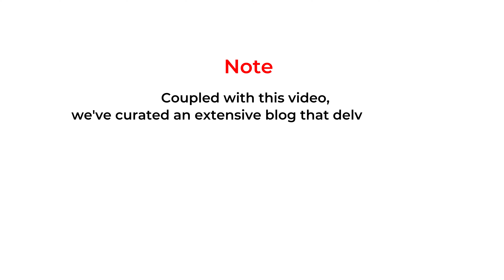10 Must-See Destinations In Cabo Verde | Wanderlust Ventures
Embark on a virtual journey with Wanderlust Ventures as we uncover the top 10 must-see destinations in the mesmerizing archipelago of Cabo Verde. Join us as we traverse through the diverse landscapes, from sun-kissed beaches to volcanic peaks, vibrant cultural hubs to serene fishing villages.

Our adventure begins on Sal Island, where the dazzling Santa Maria Beach beckons with its pristine white sands and crystal-clear turquoise waters. But Sal is more than just a beach paradise; explore the historic Palmeira Village with its charming pastel-colored houses and immerse yourself in the authentic island life.

Venturing to the heights of Fogo, the majestic Pico do Fogo awaits, offering not only a challenging hike but also unparalleled panoramic views of the island. The lunar-like landscapes surrounding the volcano create an otherworldly experience that captures the essence of Cabo Verde's volcanic beauty.

The capital city, Praia, on Santiago Island, stands as a vibrant hub of culture and history. Wander through colorful markets, explore the historic Old Town, and let the unique blend of colonial architecture and modern urban life captivate your senses.

Heading north on Santiago, the laid-back Tarrafal beckons with its stunning beaches and a serene atmosphere. This coastal town provides a perfect escape for those seeking tranquility away from the hustle and bustle of city life.

Boa Vista, our fifth destination, lives up to its name with expansive beaches like Santa Monica Beach. Yet, beyond the shores, Boa Vista offers unique desert landscapes and wildlife, providing a diverse and fascinating island experience.

Santo Antao takes us to the Mindelo Lagoon, a hidden oasis nestled amidst lush green mountains. Hike along the trails surrounding the lagoon and let the tranquility of this natural wonder rejuvenate your spirit.

Sao Vicente, the cultural hotspot, claims the number three spot with its lively arts scene. Mindelo, known as the cultural capital of Cabo Verde, comes alive with music festivals, art exhibitions, and a vibrant nightlife that showcases the soulful rhythms of the archipelago.

Returning to Sal Island, the lively town of Espargos captures the essence of Cabo Verdean hospitality. Dive into local markets, savor delicious street food, and let the rhythm of the music guide your steps through the vibrant streets.

And finally, claiming the top spot is the breathtaking Curral das Vinhas on Santo Antao. This natural amphitheater, surrounded by towering mountains, presents a postcard-perfect panorama that transcends the boundaries of beauty, leaving an indelible mark on your soul.

Join us on this captivating journey through Cabo Verde's most iconic destinations, each offering a unique blend of natural beauty, cultural richness, and unforgettable experiences.

00:00 Cabo Verde
00:52 Sal Island
01:43 Palmeira Village
02:28 Pico do Fogo
03:12 Praia
03:58 Tarrafal
04:54 Boa Vista
05:43 Mindolo Lagoon
06:25 Sao Vicente
07:12 Espargos
08:00 Curral das Vinhas
08:47 Outro